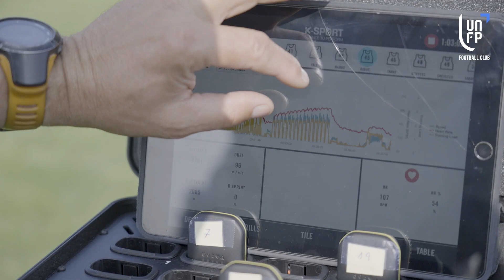UNFP Football Club 2023, les test physiques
📽 Les tests physiques au programme du groupe de l'UNFP Football Club, une première grosse échéance dans ces 6 semaines de préparation.

✅ On vous emmène dans les coulisses de cette séance intensive.